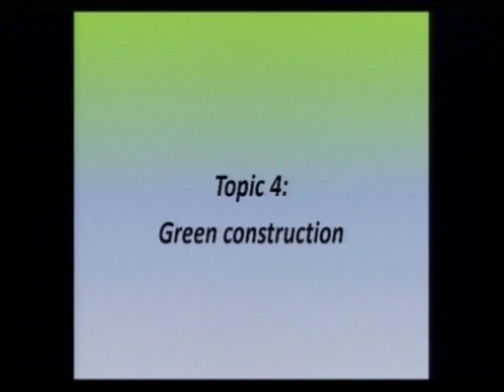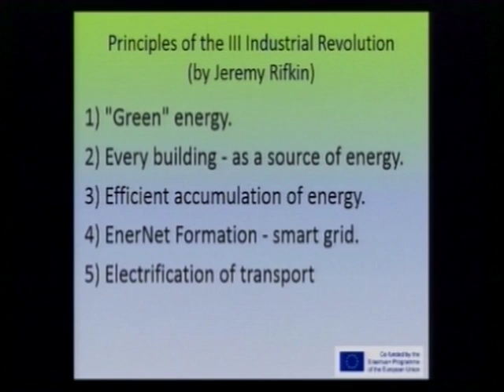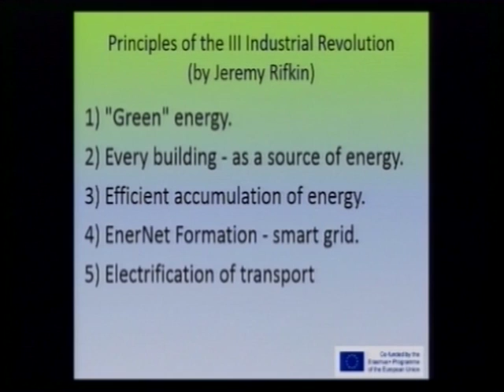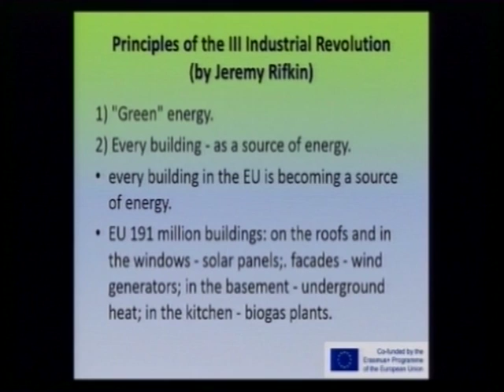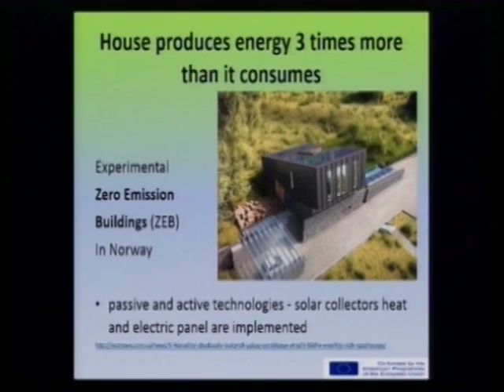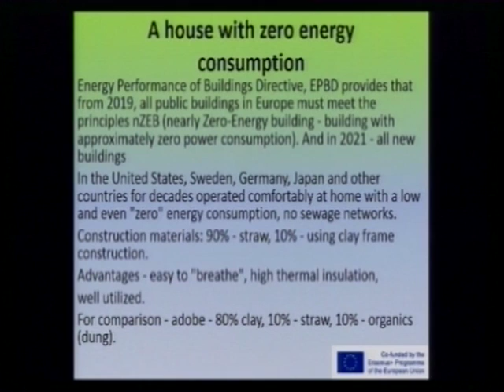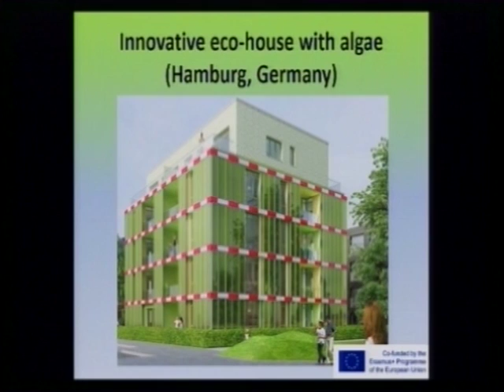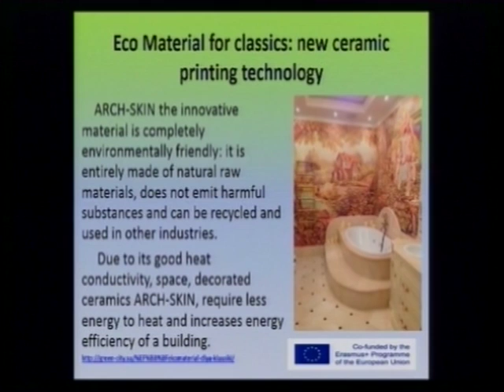Prof.Leonid Melnyk Course «Green» Economy in the Third and Fourth Industrial Revolutions", Lecture 4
«Зеленая» экономика в свете третьей и четвертой промышленных революций, Лекция 4, СумДУ, 2016
Лектор:
Мельник Леонид Григорьевич,
д.е.н., проф., зав. кафедры экономики и бизнес-администрирования.
Лекция читается на английском языке